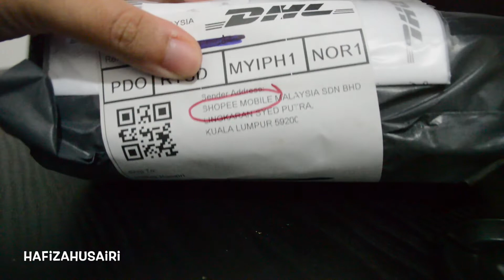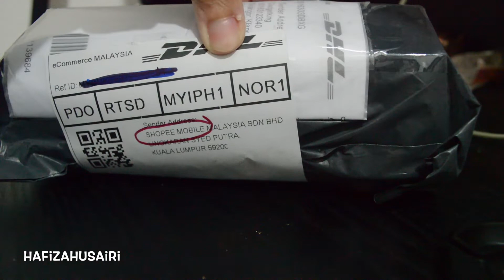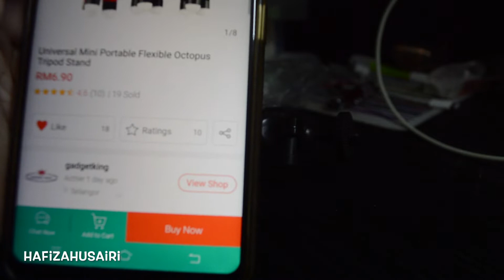MiNi TRiPOD OCTOPUS | Shopee MY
Hi guyyyysss!
Ini ialah mini tripod octopus yang saya beli di Shopee MY.

♬ MUSIC CREDIT ♬
Title:
Artist: